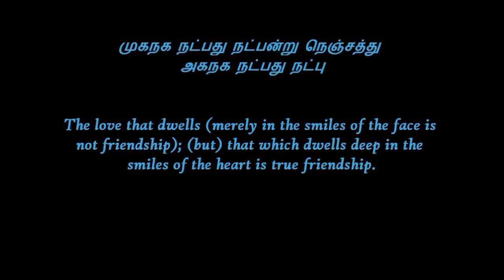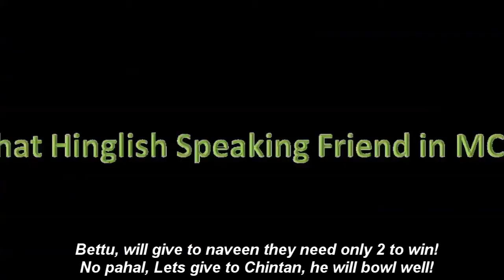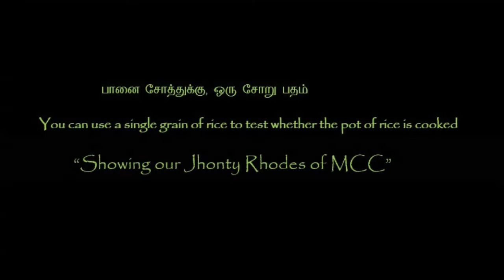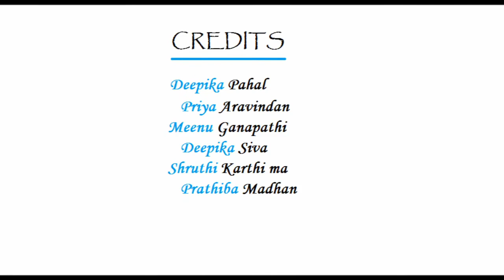MCC-28117 Short Film (Based on Cricket)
A short travel with our Mooresville Cricket Club!